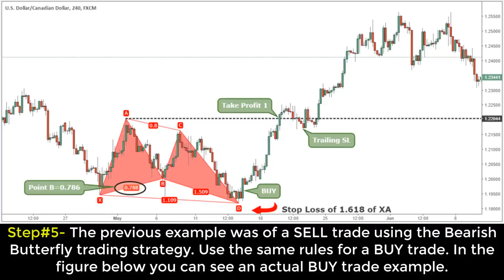Butterfly Harmonic Pattern Trading Strategy